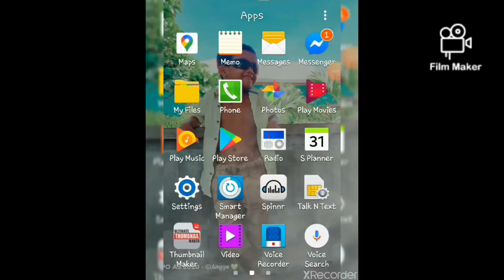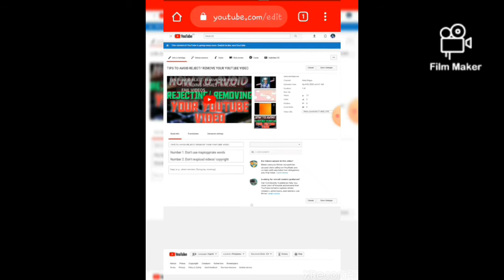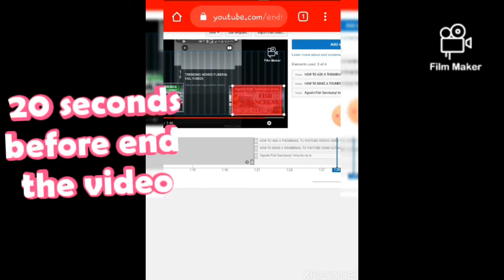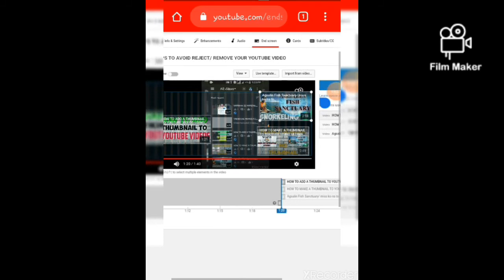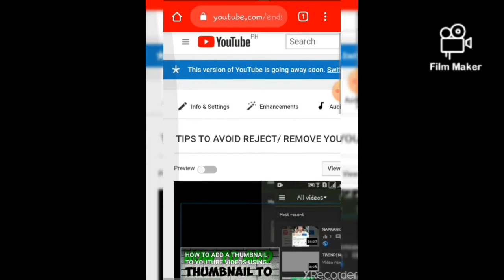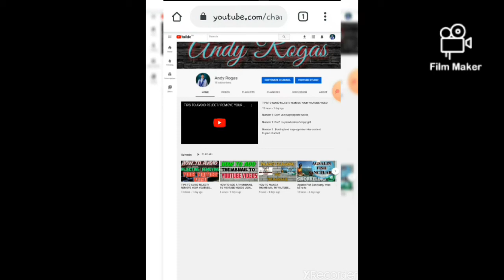HOW TO ADD YOUTUBE END SCREEN/ Andy Rogas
Hello guys, If you are new to my channel. My name is Andy Rogas.

*How to add youtube end screen
*Add youtube end screen
*Youtube end screen
*End  screen add on youtube video
*End screen